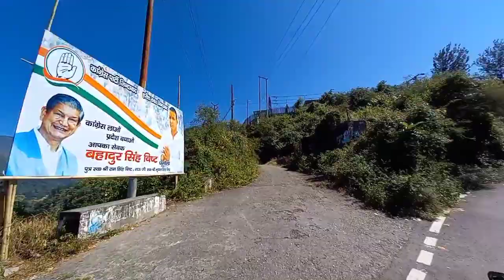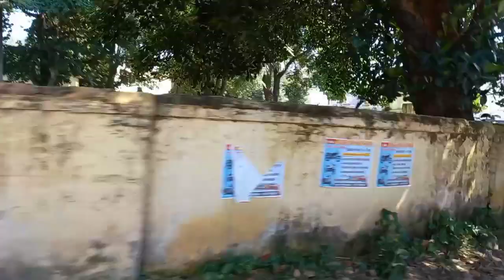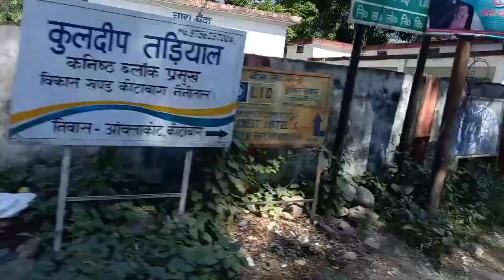बडी मुश्किल से की नदी पार । Waterfall of Kotabagh ।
दोस्तो
      ये स्थान नैनीताल जिले के कोटाबाग ब्लाक मे है जो कार्बेट नेशनल पार्क का हिस्सा है।